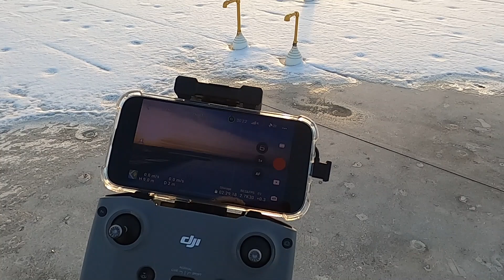How to Attach Apple AirTag on DJI Mini 3 PRO Drone. Budget Edition. Бюджетный Вариант AirTag на Дрон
Even if your drone will get lost with dead battery in the wet area, you would be able to find it.

Бюджетный Вариант как прицепить Apple AirTag на Дрон DJI mini 3 Pro. Теперь даже если сдохнет батарея и дрон шмякнется в лужу, его всё равно можно будет найти.